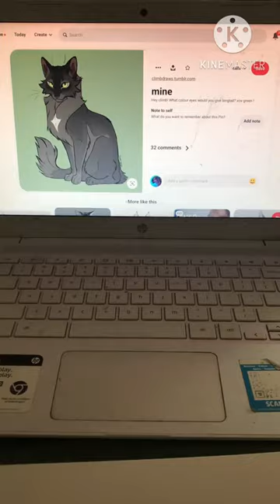Cat painting!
Hello!
Today I drew a black cat with green eyes!